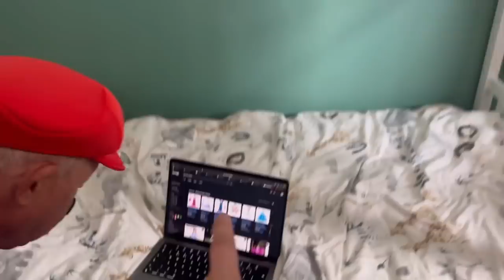The Super Mario Bros Princess Peach ARRESTED! Funny Moments Mario & Luigi